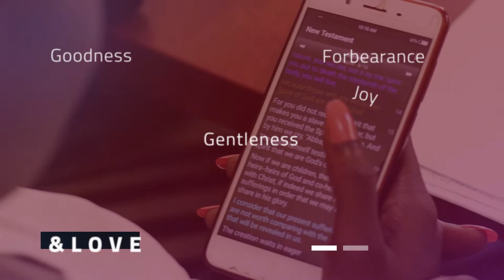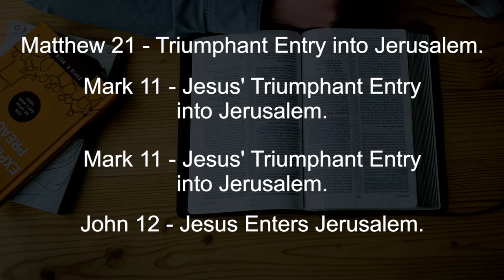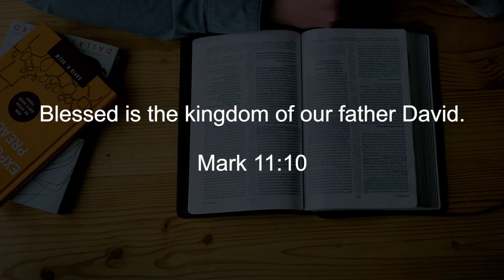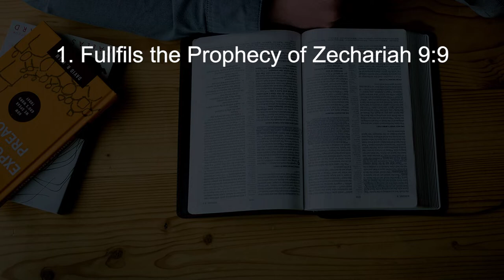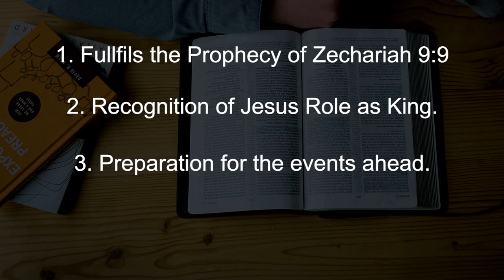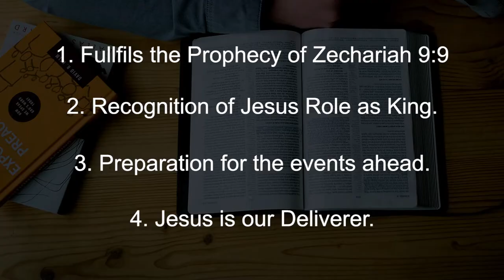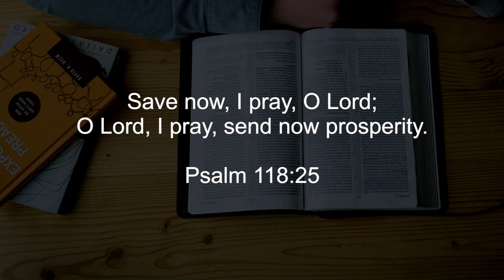The Triumphant Entry. || Finding God Ep44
This week we join Very Rev. Eridad Shissa. He points us towards Jesus' triumphal entry. The events recorded in all four Gospels show the significance of the events of Jesus entry into Jerusalem, as the King, and Savior.